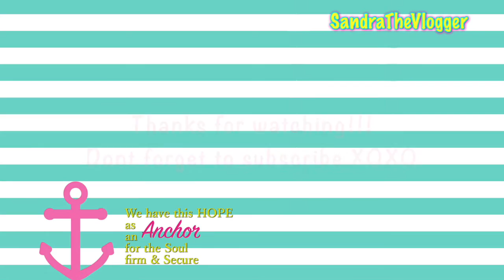Packing for our Carnival Cruise Vacation 2016-Vlog 153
We can't wait to board the Carnival Breeze Cruise!!

➜ ➜ My Vlogging Camera : Canon G7X

We are Sandra & Joe, Vloggers from Houston Texas.. Yee Haw !